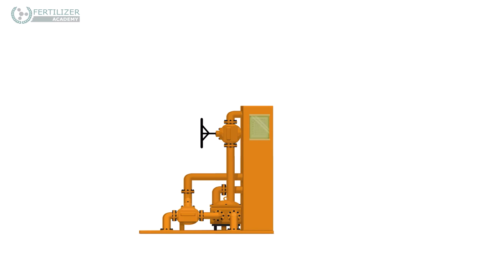Trailer. Introduction Ammonia Plant Units. Series: "Did you know?". Episode 1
Currently available training courses:
AMMONIA
• Corrosion Failure Modes And Materials Of Construction In Nitric Acid Plants
• Corrosion (-Erosion) And Stress Corrosion Cracking (SCC) Degradation Mechanisms In CO2 Removal Systems Of Ammonia Plants